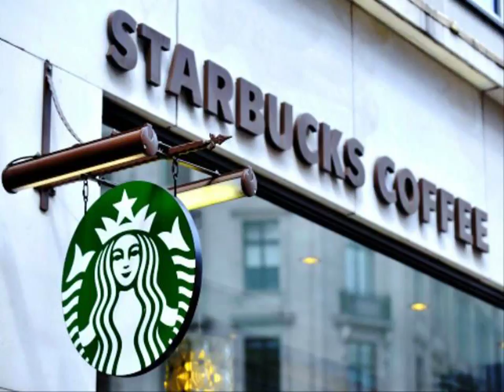Filter fresh coffee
You want to get a Gift Rewards for a very tasty and healthy breakfast Apple Jacks? Get a sample box of Apple Jacks details apply